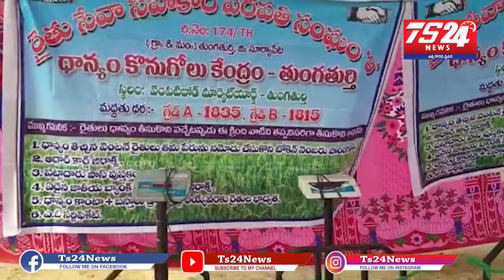తుంగతుర్తి మండల కేంద్రంలో ధాన్యం కొనుగోలు కేంద్రం ప్రారంభించిన MPP కవిత రాములు గౌడ్